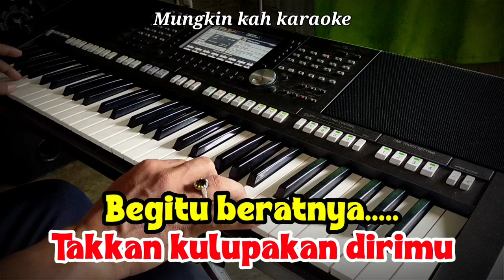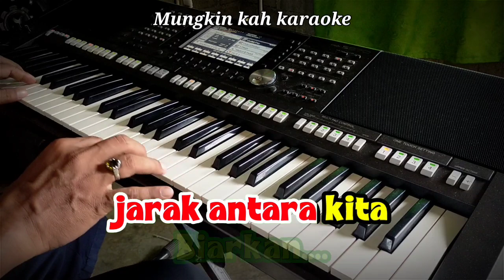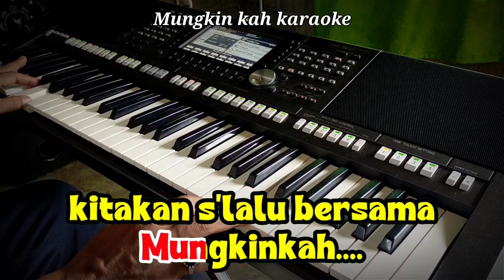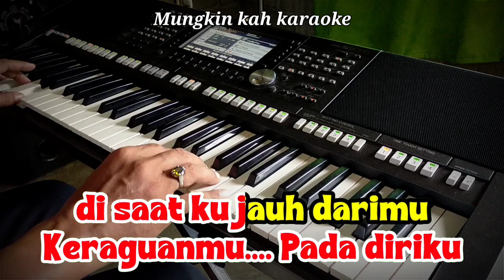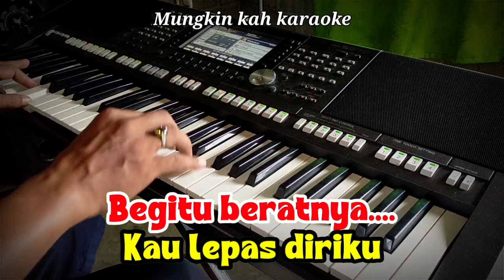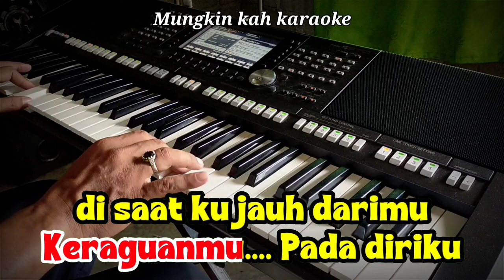Mungkinkah - Stinky | Karaoke Dangdut mix nada Pria